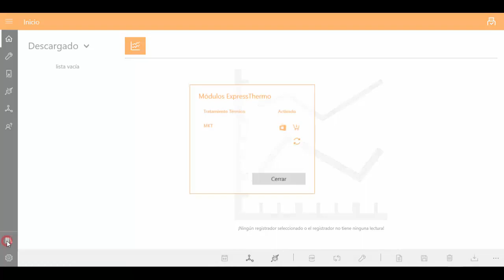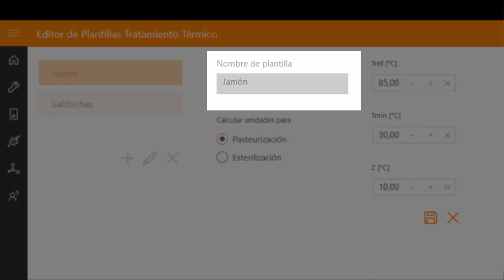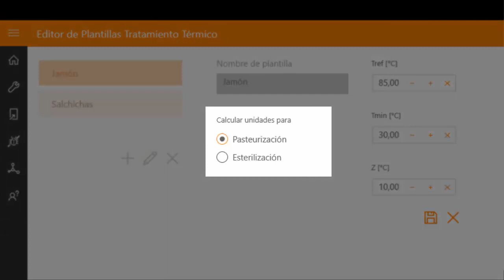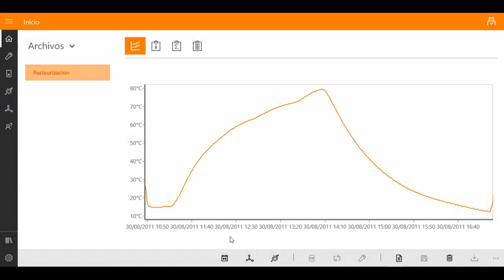Utilizar el complemento da validación de tratamientos térmicos de ExpressThermo para Windows 10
En este tutorial aprenderá a usar el complemento de validación de tratamientos térmicos de ExpressThermo para Windows 10 para calcular las unidades de pasteurización y esterilización y también cómo crear y usar plantillas para acelerar su trabajo cuando maneja múltiples procesos o productos.